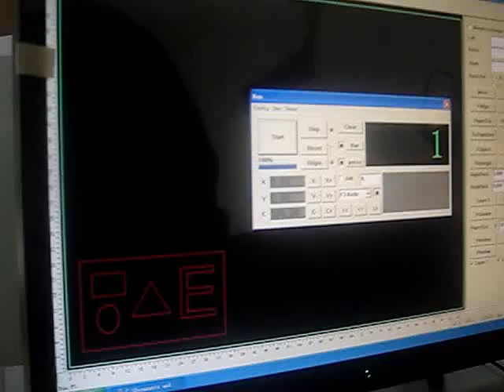photo frame cutting machine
used to cut the photo frame, 45 degree or 55 degree knife